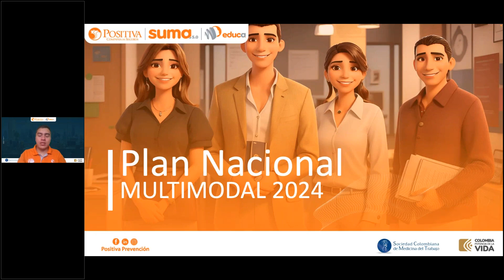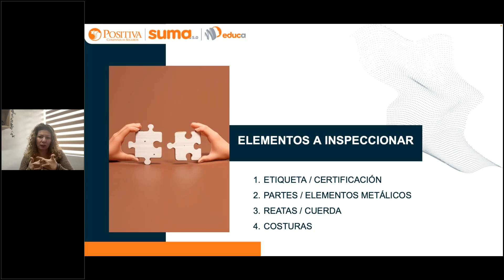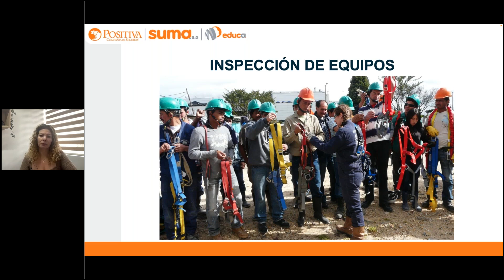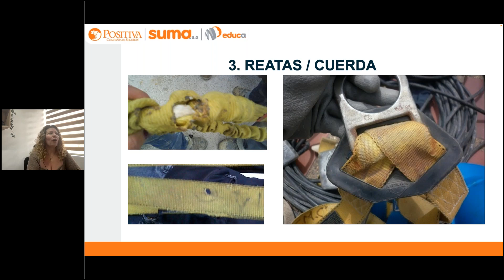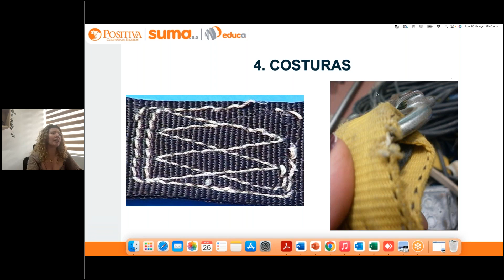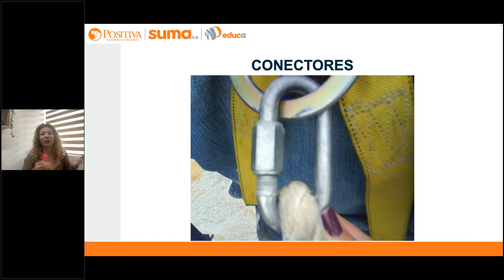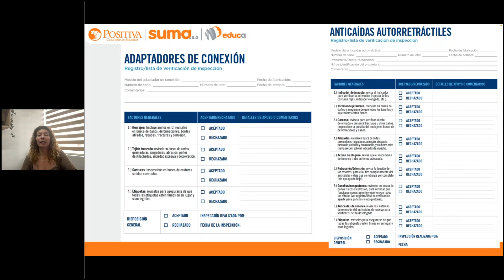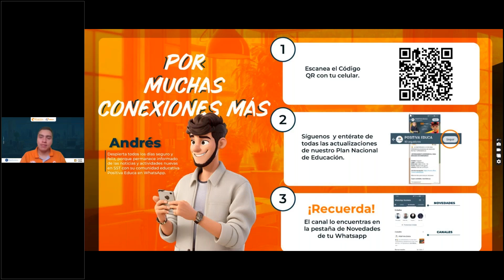Sesión 7: Inspección, cuidado y mantenimiento del equipo de trabajo en alturas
En la Sesión 7, te enseñamos cómo realizar una correcta inspección, cuidado y mantenimiento del equipo de trabajo en alturas. Asegúrate de cumplir con los estándares de seguridad y mantener tu equipo en óptimas condiciones para prevenir accidentes. Esta sesión es clave para profesionales que trabajan en altura y buscan mejorar sus prácticas de seguridad.